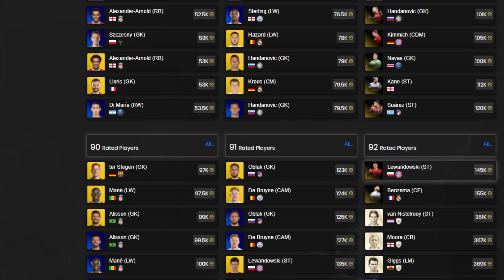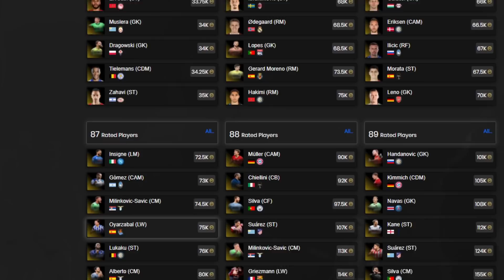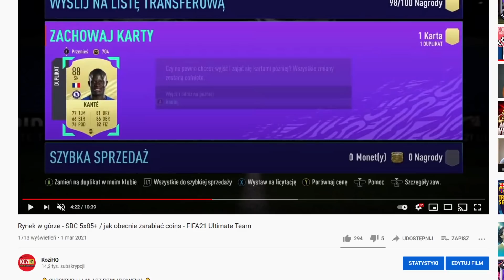RYNEK OVERALLOWY W KOSMOSIE - CO TERAZ? JAK ZARABIAĆ COINS? FIFA21 ULTIMATE TEAM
⚠️ Rozwiń opis ⚠️